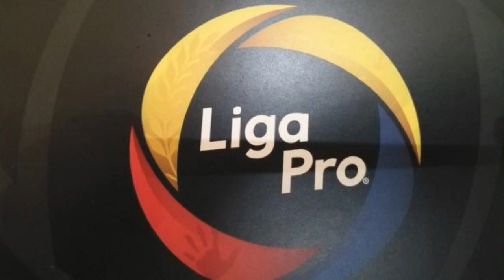BARCELONA GANA y GUSTA | Resumen Últimos ENCUENTROS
RESUMEN de lo que PASÓ en la 3era Fecha de la LIGA PRO 2019.